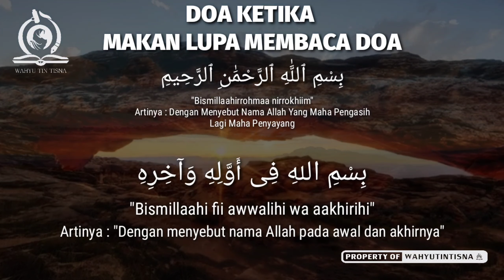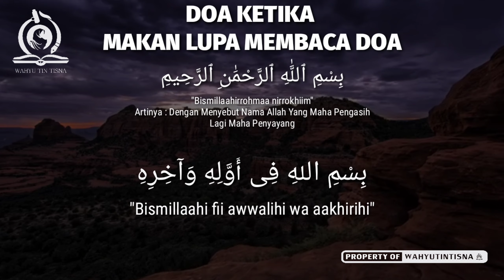Doa Ketika Lupa Membaca Doa Sebelum Makan (Lengkap Arab, latin dan Artinya)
Ketika Kita makan tetapi ternyata kita lupa membaca doa makan , trus bagaimana ??
Ada doa yang dibaca ketika kita lupa membaca doa makan , berikut ini doanya
simak sampai habis biar tidak salah paham 🙏
semoga bermanfaat..

Wahyu Tin Tisna Channel menyajikan informasi sosial kemasyarakatan dan kebangsaan serta layanan keagamaan dengan mengedepankan sikap moderat. Video disini hanyalah sebagai referensi berbagai riset dan pengumpulan data berupa foto dan video dari berbagai sumber yang dikemas dalam bentuk entertainment.